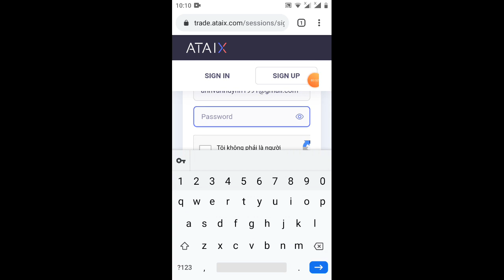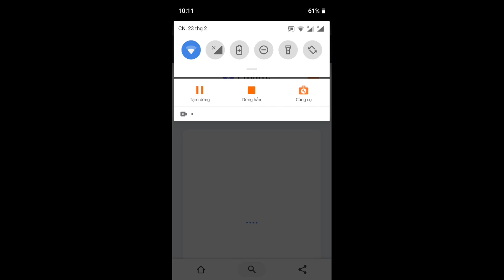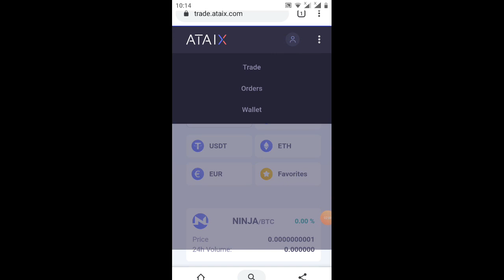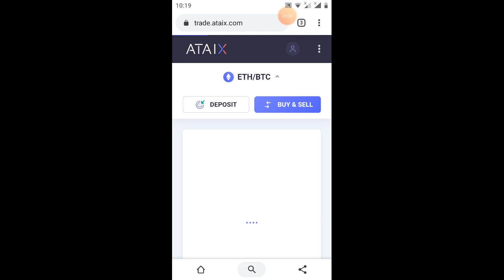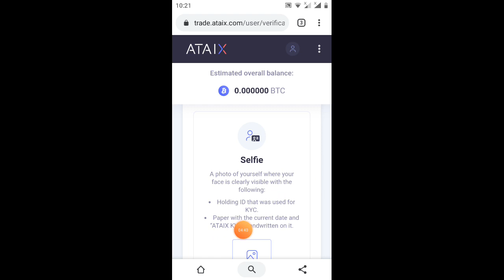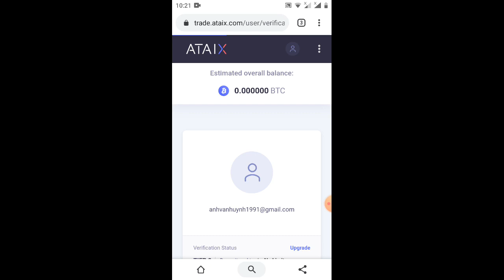tham gia event ăn chia 100.000000NINja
Link ĐK(có KYC)